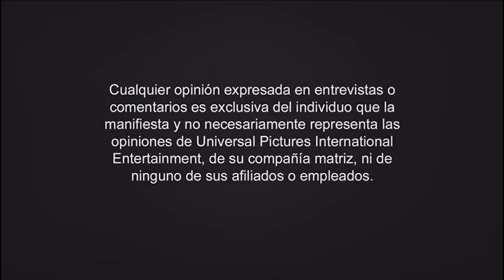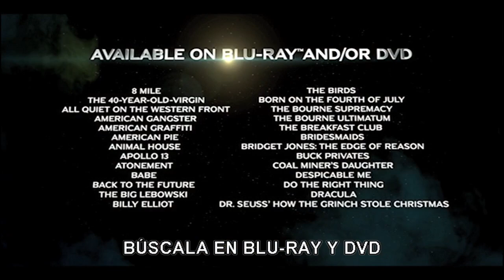Inicio DVD Blanca Nieves y El Cazador 2012 (Argentina)